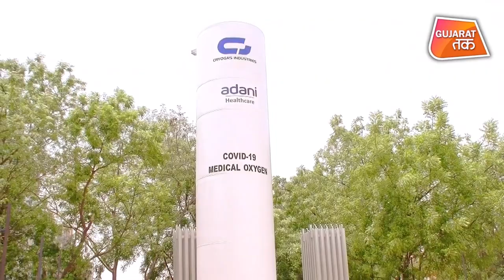અદાણી ફાઉન્ડેશનની હોસ્પિટલમાં ઓક્સિજન પ્લાન્ટનું નિર્માણ | GT